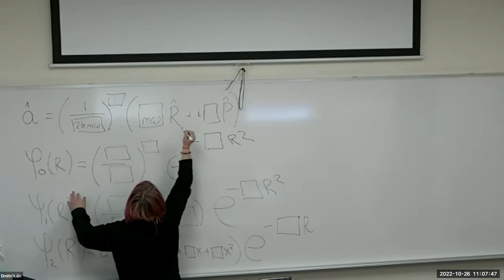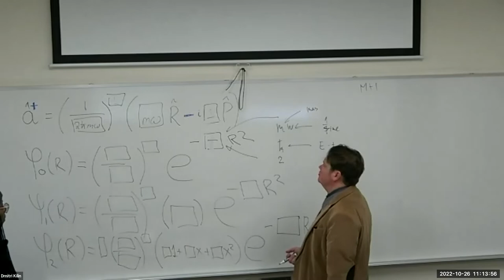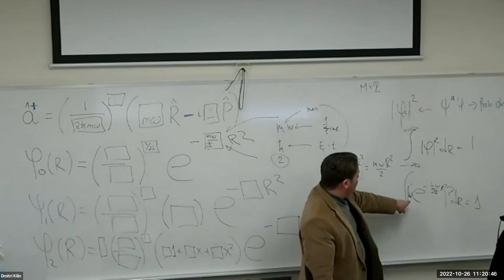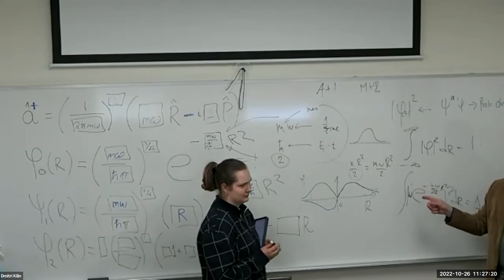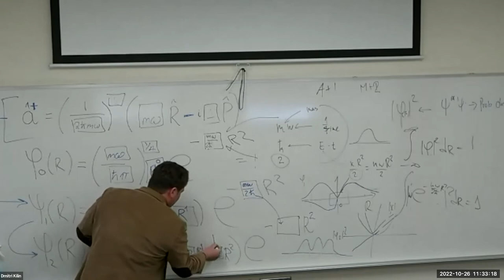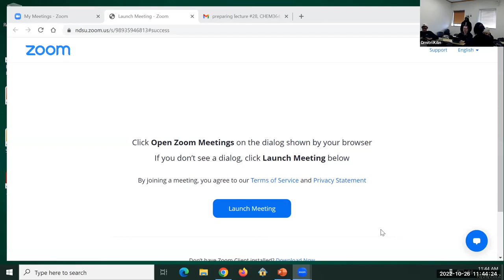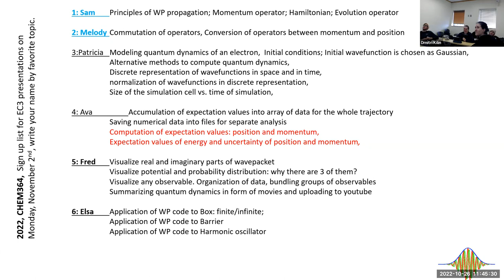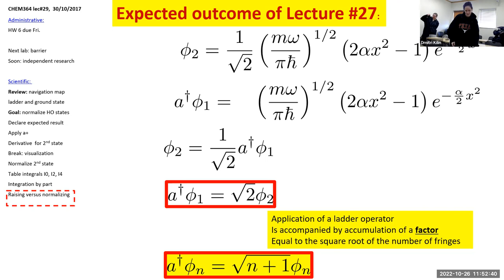CHEM364, FALL2022, lecture #28